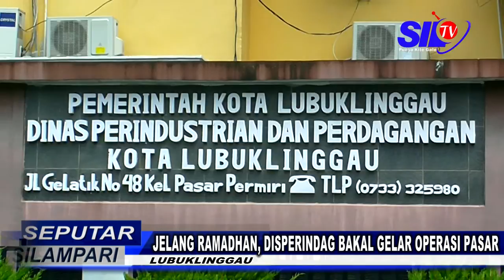SEPUTAR SILAMPARI-JELANG RAMADHAN, DISPERINDAG BAKAL GELAR OPERASI PASAR